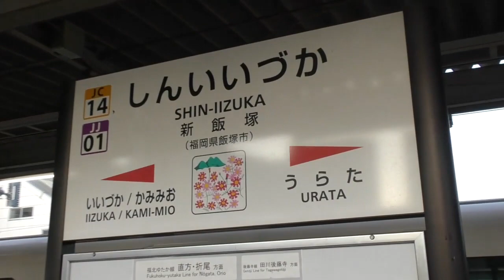乗れたらラッキーかな？ 筑豊の良かろうもんなローカル線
ＪＲ九州　田川後藤寺線　【快速】新飯塚⇒田川後藤寺